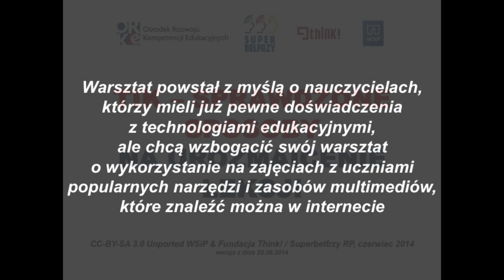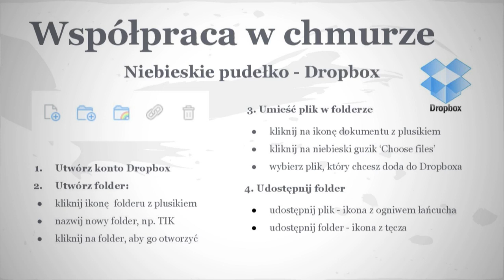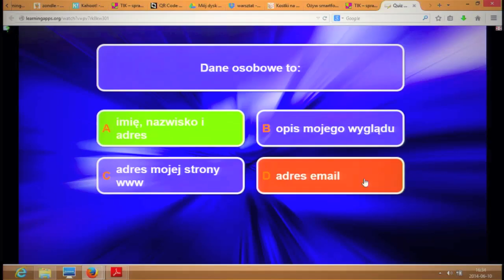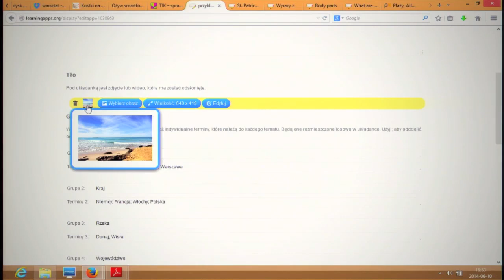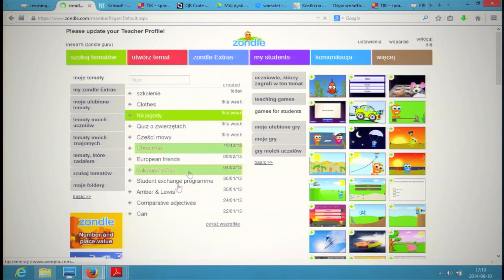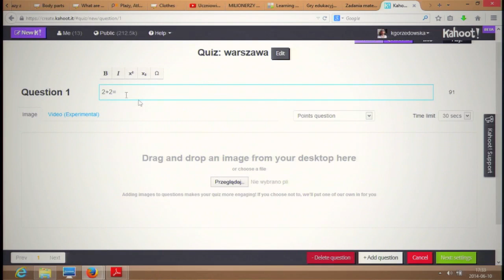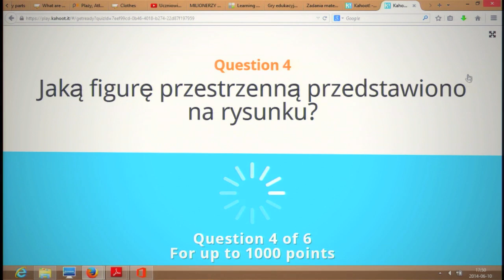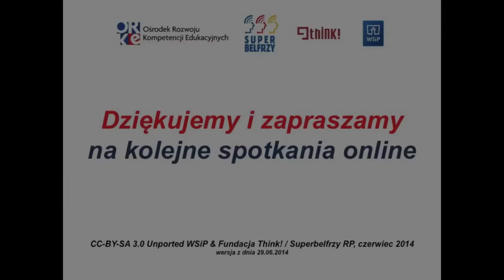TIK - sprawdzone sposoby na urozmaicenie lekcji (warsztat 2)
Technologie informacyjno-edukacyjne (TIK), dostępne często darmowo w internecie, pozwalają wzbogacić warsztat pracy każdego nauczyciela, bez względu na przedmiot, którego uczy. Celem drugiego szkolenia online - przygotowanego wspólnie przez Ośrodek Rozwoju Kompetencji Edukacyjnych WSIP, grupę Superbelfrzy RP oraz Fundację Think! - jest prezentacja i wprowadzenie nauczycieli w proste narzędzia pozwalające na urozmaicenie lekcji poprzez wykorzystanie różnego typu prostych gier i zabaw edukacyjnych. Przygotowaliśmy to szkolenie online z myślą o nauczycielach, którzy już trochę pracowali z TIK na lekcjach i chcieliby spróbować nowych narzędzi. Ale proszę się nie obawiać skali trudności. Wciąż prezentujemy tu poziom podstawowy TIK, który nie wymaga od nauczycieli posiadania wysokich kompetencji informatycznych.

Bez zastosowania nie przekonają się Państwo, że warto stosować TIK. Zachęcamy zatem do eksperymentowania w szkole :-)

Nagrano w siedzibie WSiP w dniu 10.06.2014. Trenerki prowadzące szkolenie z grupy Superbelfrzy RP: Katarzyna Gorzędowska, Agnieszka Kubiak; koordynacja: Magdalena Bogusławska, ORKE; Marcin Polak, Fundacja Think!. Film na licencji CC-BY-SA Unported 3.0 WSIP & Fundacja Think! i Superbelfrzy RP.